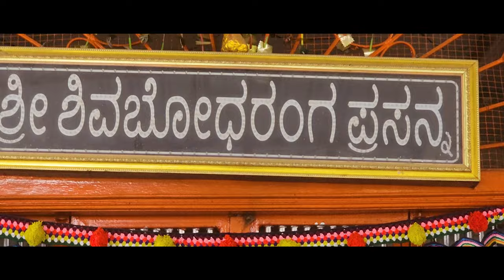Mudalagi Mathadolag | Shivbhodhrangan Bhakti Geete| Laxman Adihudi |DJ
ಎಲ್ಲ ಶ್ರೀ ಶಿವಭೋದರಂಗನ ಭಕ್ತಿ ಗೀತೆಗಳ ಲಿಂಕ | Dj song | Mudalagi Jatre

Mudalagi Mathadolag Kande Sarva Lingava | Shivbhodhrangana Bhakti Geete | Laxman Adihudi | DJ Song | Kannada Bhakti Geete